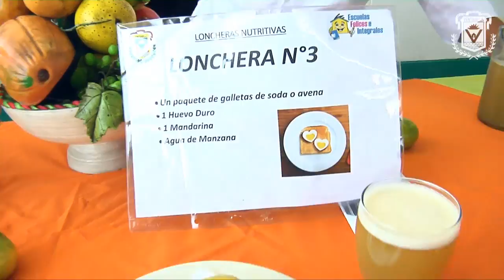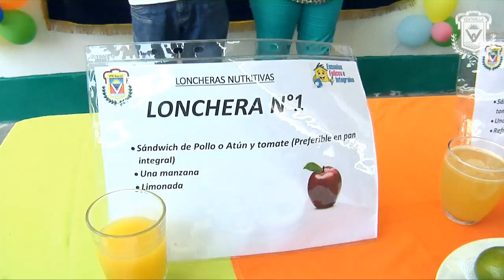MÁS DE 60 MIL ESCOLARES INICIARON LAS CLASES EN LAS ESCUELAS PÚBLICAS DE VENTANILLA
Municipalidad llevó loncheras saludables a colegio inicial de Pachacútec

Niños con habilidades  diferentes del CEBE disfrutaron de show infantil

La Municipalidad de Ventanilla dio la bienvenida a 64 mil 300 escolares de los diversos colegios públicos que hoy iniciaron sus clases  correspondientes al periodo académico 2016, y llevó loncheras saludables para los niños de la institución educativa inicial  N° 120 Las Casuarinas de Pachacútec, en el marco del inicio oficial de las clases escolares a nivel nacional.

Durante la acción saludable que contó con la participación de 120 pequeños estudiantes, así como  autoridades del colegio, docentes y padres de familia, la Gerente de Educación, Cultura y Juventud  Patricia Delgado, sostuvo que desde el municipio tienen como tarea velar por la salud de los estudiantes como parte integral de la educación.

“Con esta entrega que forma parte del programa Escuelas Felices e Integrales de la municipalidad buscamos brindar a los padres de familia diferentes alternativas de loncheras saludables que contribuyan en el aprendizaje y desarrollo psicomotor de los estudiantes”, explicó Delgado.

Durante la entrega de loncheras saludables que contenían alimentos como mandarinas, plátanos y jugos de frutas, personal del Sistema Integral de Salud Municipal resaltó la importancia de contar con una buena alimentación desde temprana edad,  que es la etapa donde mejor se asimilan los nutrientes para un mejor crecimiento y desarrollo de los niños.

“Toda lonchera saludable debe tener tres tipos de alimentos, los cereales que los encargados de brindar las energías, así mismo los que nos dan proteínas para el crecimiento como el yogurt, queso y huevo, sin dejar de lado los alimentos que son ricso en vitaminas como las frutas”, indicó la nutricionista Aracely Quispe.

Del mismo modo, funcionarios del área de Educación y Cultura llegaron al Centro Educativo Básico Especial CEBE Ventanilla, para dar la bienvenida a los niños con habilidades diferentes quienes tuvieron una alegre mañana con un show infantil. Además recibieron juegos y galletas.

En el distrito existen más de 400 instituciones educativas entre públicas y privadas, de las cuales aproximadamente 180 son colegios estatales.